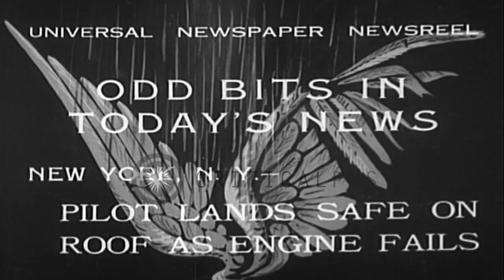An aircraft hanging from the roof of a three storey house in New York, US after l...HD Stock Footage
An aircraft hanging from the roof of a three storey house in New York, US after landing there due to an engine failure.

A pilot lands safe on a roof in New York, United States after the engines of his aircraft fail. A three storey house. A motor car in the foreground. An aircraft whose engines failed hanging from the roof . The aircraft is pushed back. Personnel evacuate the pilot Jerry Longobardi who is a student flier. The personnel near the aircraft on the roof. Location: New York United States. Date: February 23, 1933.

57,000+ broadcast-quality historic clips for immediate download.